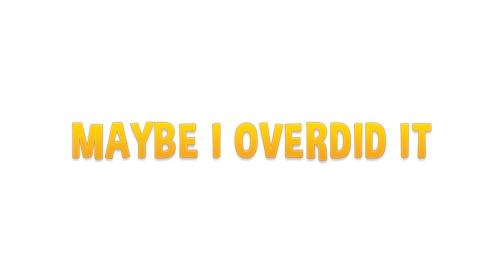Sasuke x Sakura Doujinshi - Maybe I overdid it